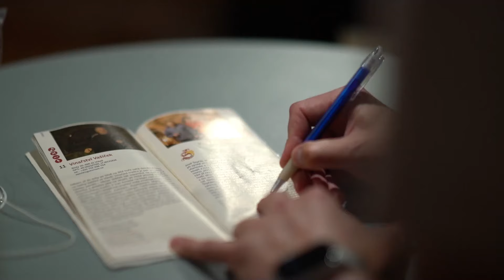Festival otevřených sklepů – Podzim na Mutěnsku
30. Festival otevřených sklepů míří na Mutěnsko. Uskuteční se ve dnech 5. a 6. listopadu ve vinařských obcích Mutěnice, Šardice, Hovorany a Čejč. Sklepy otevře 32 vinařství, která k degustaci nabídnou téměř 400 vín.